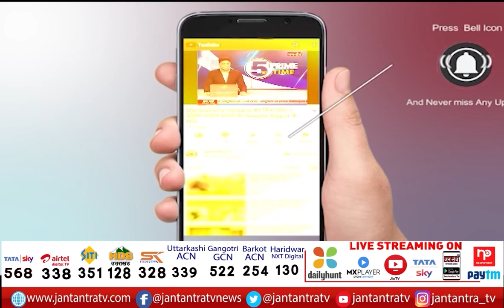Lucknow | CM Yogi Adityanath LIVE | Atal Ram Sankalp Program | BJP UP | UP Election 2022 | JTV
About Video:
लखनऊ से सीएम योगी आदित्यनाथ LIVE

In This Video:
Lucknow Atal Ram Sankalp Program
cm yogi live news today
cm yogi lucknow live
cm yogi live speech in lucknow
cm yogi news today
cm yogi live in lucknow
cm yogi live from lucknow
cm yogi on Atal Ram Sankalp Apne Apne Ram karyakram
cm yogi adityanath live today
yogi adityanath latest news today
atal bihari vajpayee jayanti karyakram